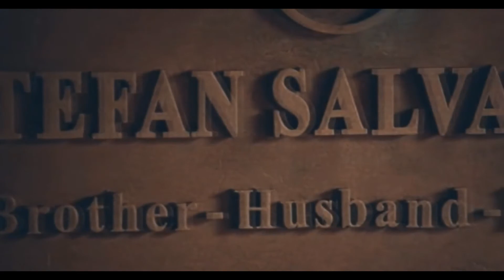Stefan&Caroline-Ты прости,что я молчу